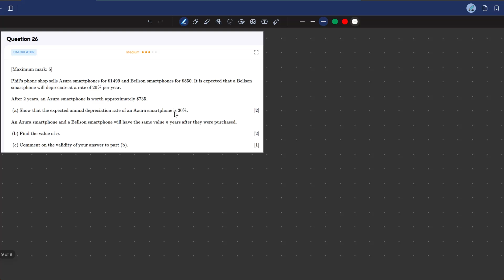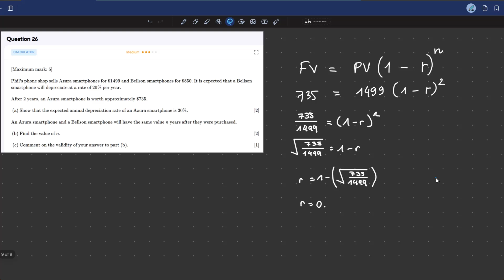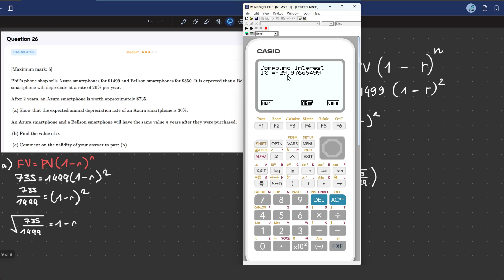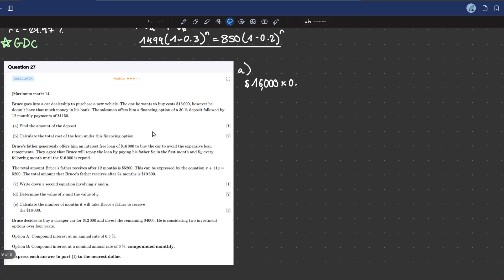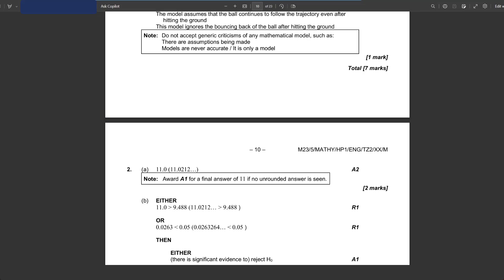Depreciation - IB Financial Math